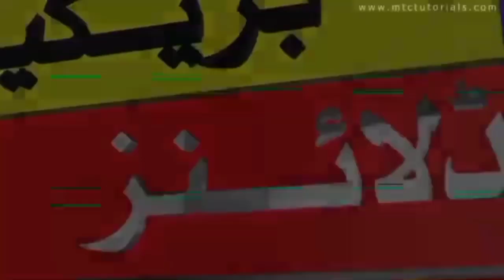Flood 2022 news//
2022 flood detail